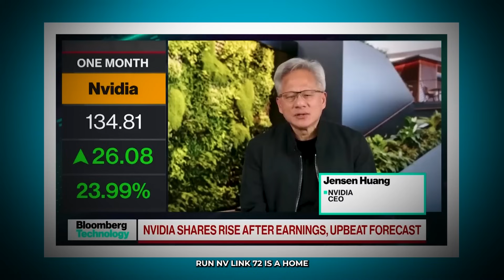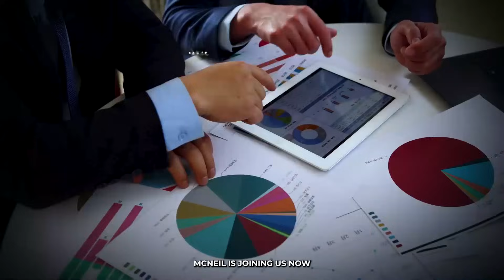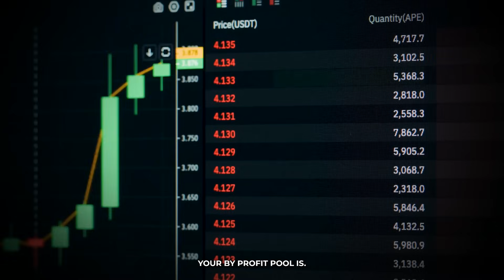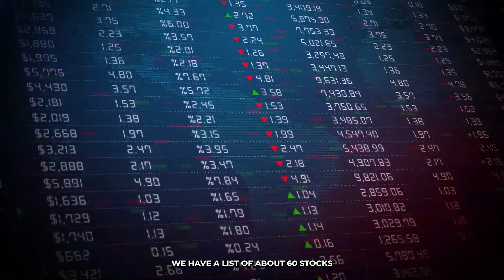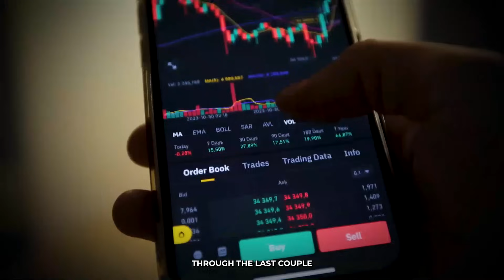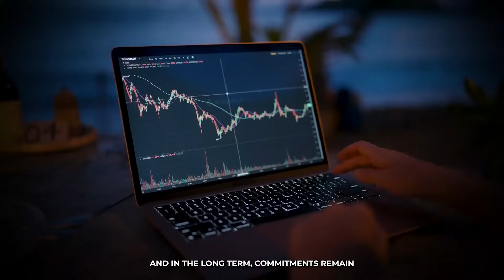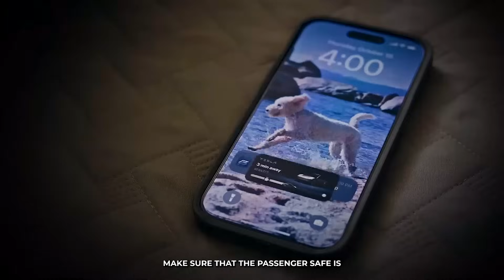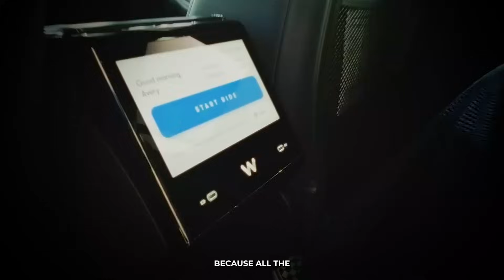Something Huge Is About to Hit Nvidia Soon— Here's Why... - NVIDIA CEO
NVIDIA is no longer just a chipmaker — it’s the foundation of the AI revolution. In this video, we break down why NVIDIA stock (NVDA) is at the center of a global supercycle — from Blackwell’s architecture and MVLink72 breakthroughs, to the massive expansion of AI data centers and why Wall Street can’t get enough of it.

🚨 What’s driving the stock price?
🚨 Is China still a risk?
🚨 How far can NVIDIA go by 2026… and beyond?

We dive deep with expert insights from former Tesla execs, ETF analysts, and Jensen Huang himself. You’ll discover how NVDA fits into the trillion-dollar AI infrastructure boom — and why this could just be the beginning.

📊 In This Video:
00:00 – NVIDIA’s Blackwell & MVLink72: The Real AI Leap
03:15 – Global Data Center Buildouts: The Unseen Profit Pool
06:40 – Why Wall Street is Still Bullish
👉 If you're serious about understanding where NVIDIA stock is headed, this is a must-watch.
💬 Let us know your NVIDIA 2026 price prediction in the comments!
📈 Stay ahead with real-time NVDA stock news, AI investment opportunities, and price targets.

The latest price targets and projections From Tom Lee dan ives and jim cramer for NVIDIA in 2025;
 𝐖𝐚𝐧𝐭 𝐭𝐨 𝐬𝐞𝐞 𝐦𝐨𝐫𝐞 𝐜𝐨𝐧𝐭𝐞𝐧𝐭 𝐥𝐢𝐤𝐞 𝐭𝐡𝐢𝐬...? ▬▬▬▬▬▬▬▬▬▬▬▬▬▬▬▬▬▬▬▬▬▬▬▬▬▬▬ 👍 Likethe video (it helps a ton!) 💬 Commentbelowtoshareyour opinion! 🔗 Sharethevideo with anyone you think might help :) ▬▬▬▬▬▬▬▬▬▬▬▬▬▬▬▬▬▬▬▬▬▬▬▬▬▬▬ 🎬 SUGGESTEDVIDEOS Don't forget to watch 📽 Our other videos. Please check them out :
.▶ Nvidia Holders Won't Believe This..¨- Dan Ives ▶ TheBiggest Pumpin HumanHistory is Here For Nvidia!- Jim Cramer.

nvidia stock forecast 2025
nvda earnings
should i buy nvidia stock
nvidia price target
best ai stocks 2025
nvidia market cap
nvidia stock crash
nvidia stock price analysis
nvidia stock buy or sell